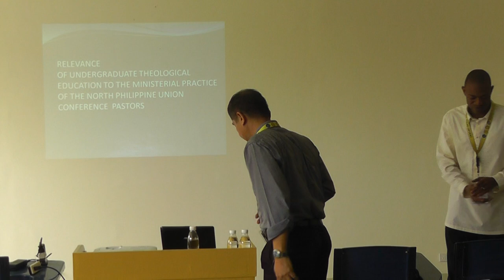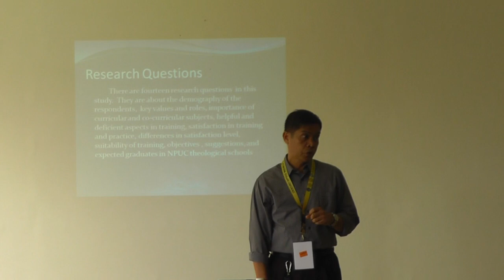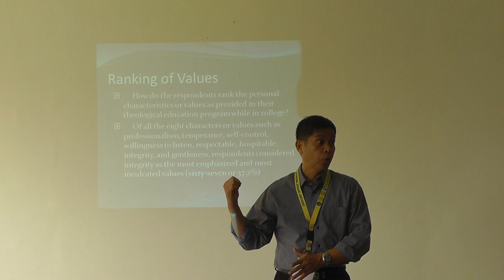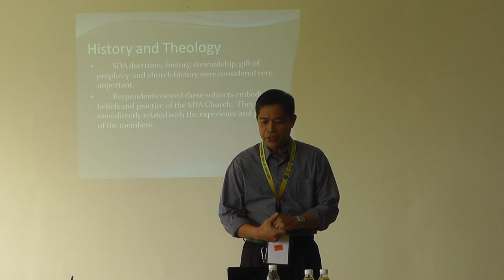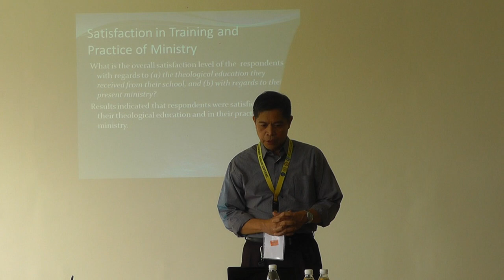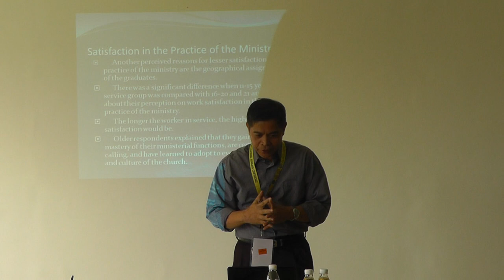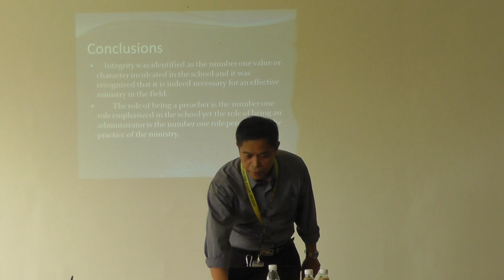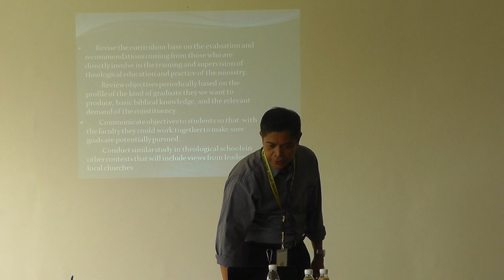Undergraduate Theological Education - Julio Amurao - 2isc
2nd International Scholars Conference